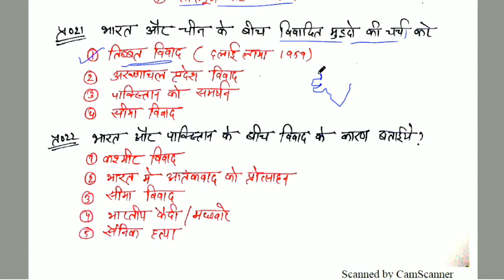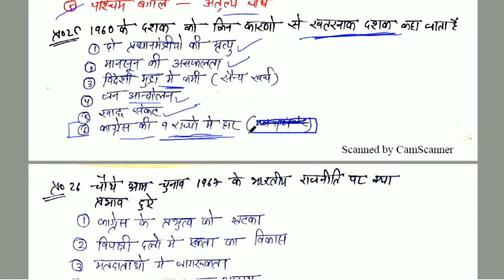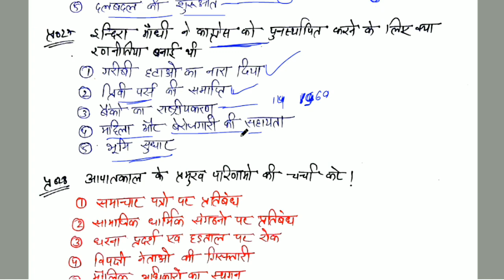12th Class Political Science 50 Important Questions Series. Specially 2020 CBSE BOARD EXAMINATION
12th class Geography Question paper 2018 with solution important for upcoming examinnation.